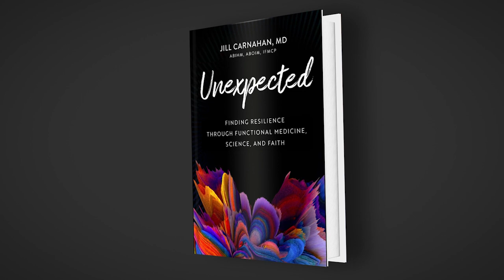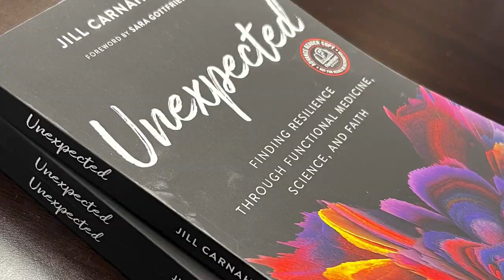147: Dr. Jill interviews Dr. Ronesh Sinha on Optimizing Metabolism, Weight Loss and Energy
Dr. Sinha discusses with Dr. Jill the importance of understanding your body's unique metabolic type, and how this knowledge can be used to create a personalized approach to weight loss and energy optimization. He provides practical tips and strategies for enhancing metabolism and boosting energy levels, including the role of exercise, sleep, and nutrition.

Key Points
- Metabolism and health risk and how it varies among different ethnic groups
- Insights from using continuous glucose monitors (CGMs) in my practice
- Why is heart disease rising in younger adults, especially through the pandemic
- Lifestyle changes that have improved metabolism and mindset, especially when living/working from home

Dr. Ronesh Sinha

Dr. Ronesh Sinha, author of The South Asian Health Solution, is an internal medicine physician who runs a lifestyle clinic in Silicon Valley focused on reversing insulin resistance in ethnically diverse patients.  He is also an expert in corporate wellness and serves as the Chief Medical Officer for Silicon Valley Employer Forum where he serves as a global adviser to shape health benefits for over 60 major Silicon Valley companies. His groundbreaking work in corporate wellness and raising awareness about insulin resistance in the Asian population has received global attention with front cover stories in Fortune Magazine and the LA Times. Dr.Sinha blogs actively on health at culturalhealthsolutions.com and recently launched the Meta Health podcast where he uses creative storytelling to teach listeners about health and metabolism.